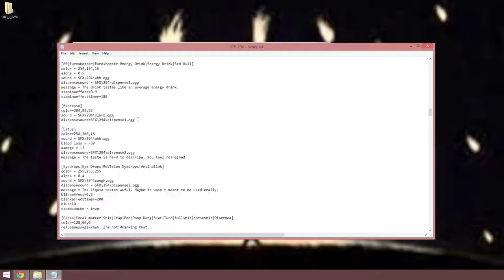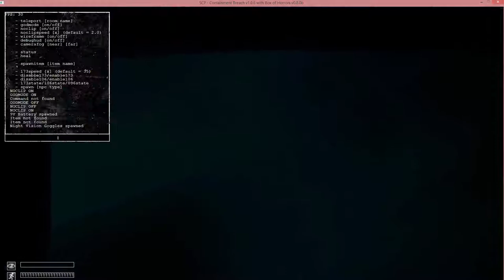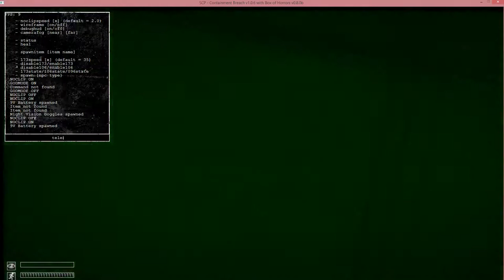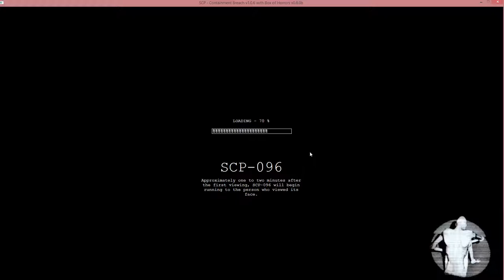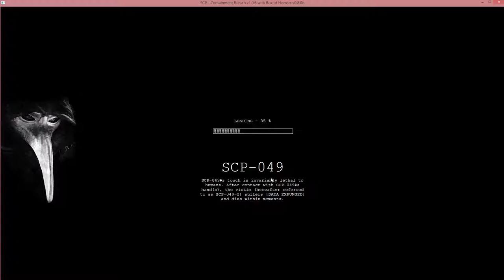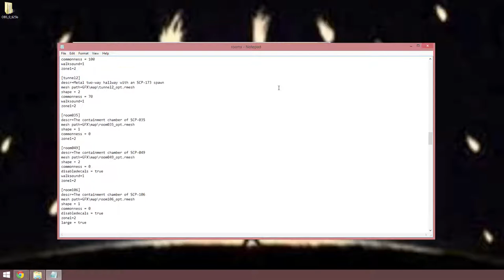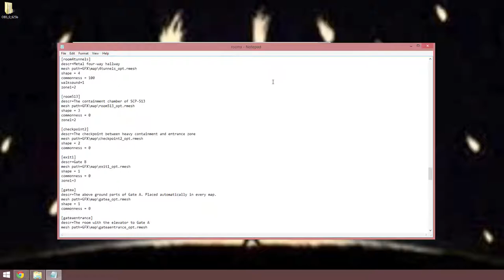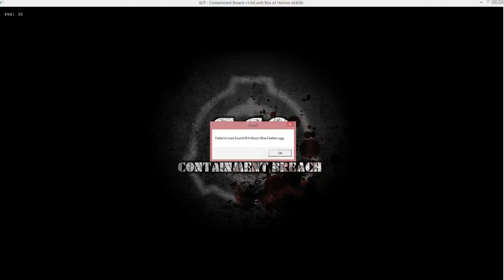SCP: Containment Breach- Screwing around with the coding!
As the title implies, I go into the game's files and do what any psychotic 13 year old would do. This was a fun one to make.